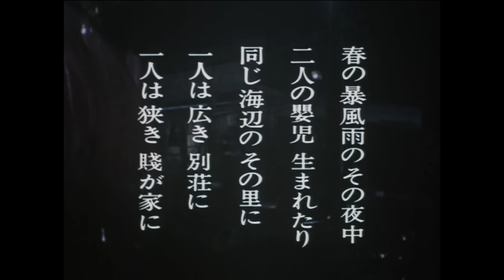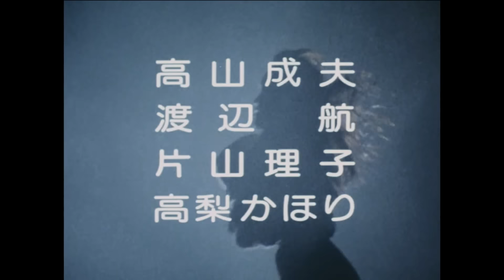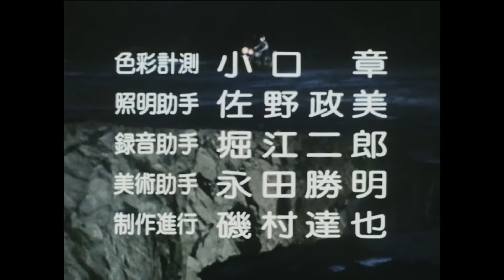乳姉妹(大映ドラマ) オープニング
1985年放送。出演　伊藤かずえ　渡辺桂子　松村雄基／他
主題歌「RUNAWAY」　麻倉未稀